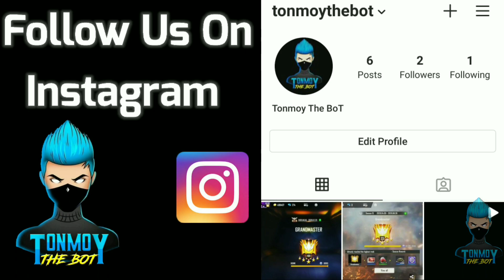ফ্রী ফায়ার। বাংলাদেশ M79 Grenade Launcher BoT King 😂 / TonmoyTheBoT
Name : TonmoyTheBoT

                          ...TAGS...

FreeFire GrandmasterPush TonmoyTheBoT FreeFireIndia# FreeFireBangladesh